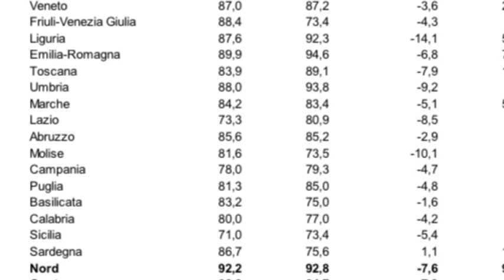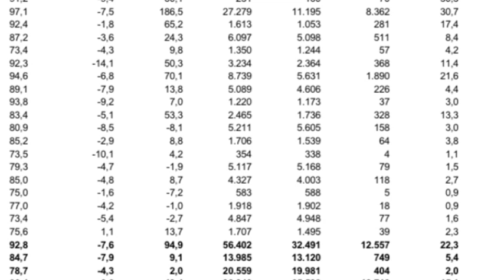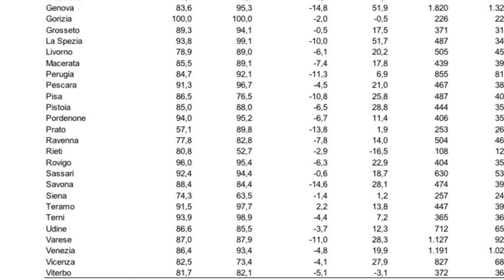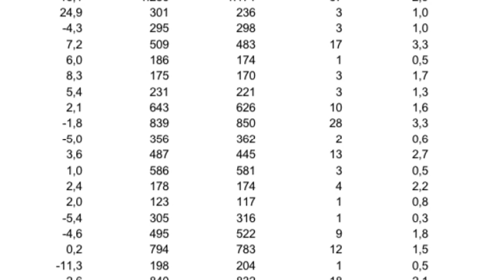Report decessi: il Covid-19 incide a Pescara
E' nella provincia di Pescara che il Covid ha inciso maggiormente sull'aumento dei decessi rispetto agli ultimi anni. Lo si evince dal report diramato da Istituto superiore di sanità e Istat. L'analisi fa riferimento a dati fino al 31 marzo. In Abruzzo il virus ha circolato nel pescarese ma è stato contenuto. Nell'aquilano il Covid invece non ha inciso: decessi in flessione nell'intero primo trimestre